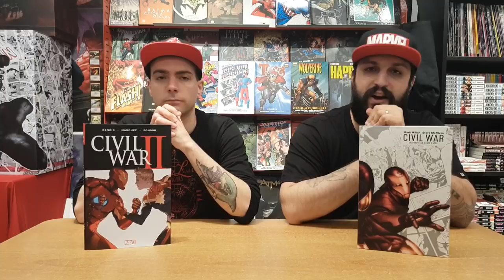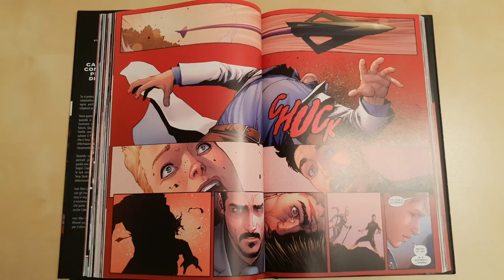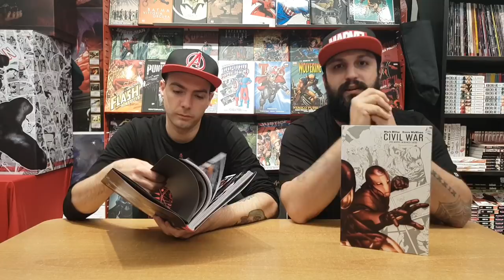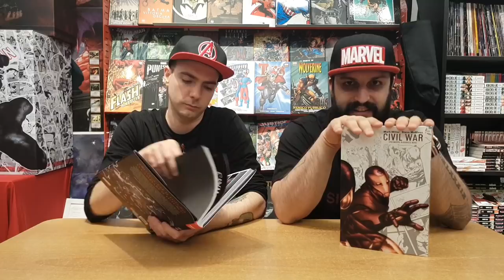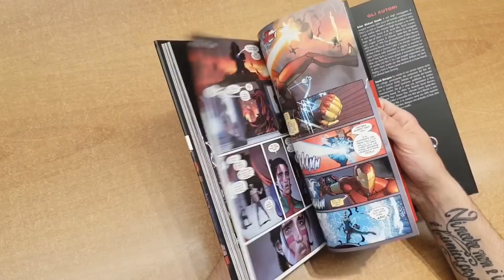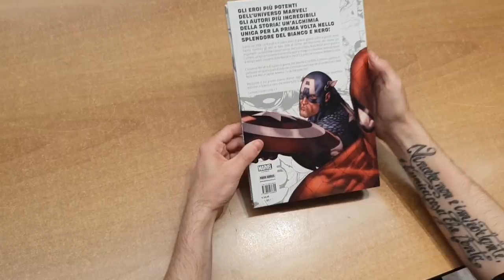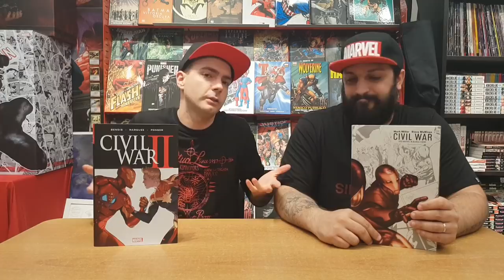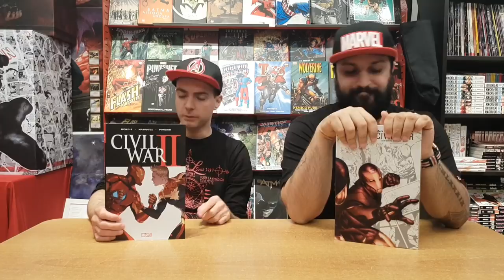Civil War & Civil War II - Panini Comics - Marvel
Oggi abbiamo deciso di parlarvi delle ultime due uscite Panini Comics dedicate a "Civil War" e "Civil War II"! La prima in versione bianco e nero, la seconda in una bellissima edizione Omnibus.
E' un "video fiume", dove parliamo del più e del meno, a cuore aperto, su due delle saghe più chiacchierate degli ultimi anni editoriali Marvel Comics.
Vogliamo assolutamente sapere la vostra tramite un commento!
Like e condivisioni sempre graditi, ovviamente!

Ebay del negozio "Il Mondo Virtuale" di Valdagno e Schio:

Se vuoi sostenere il canale ed aiutarci con una piccola donazione potete farlo tramite questo